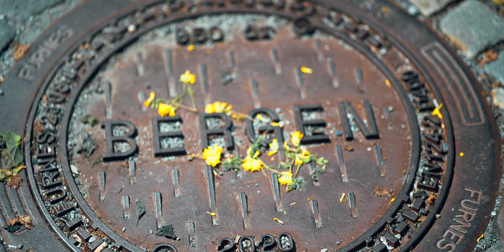Finding the best camping spots in Norway | VANLIFE Europe pt. 2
A couple of weeks ago we quit our jobs and gave up our rental apartment. Now we live in a van and travel trough Europe.

Do you want to help us out or sponsor us in a cup of coffee or a more fancy meal than noodles?